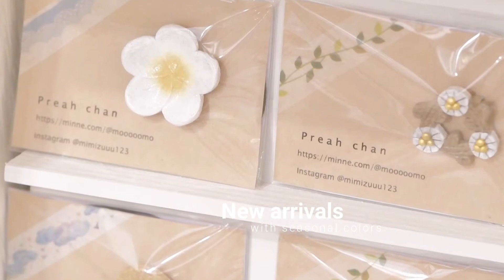Preah chan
* new *